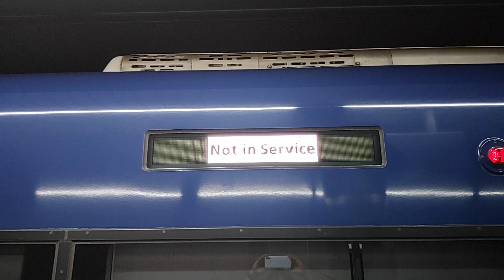【2024.06.29】京阪電車3000系(3003F)第3編成【きかんしゃトーマス2024-25PRトレイン】【快速急行出町柳行き】車両の前面展望·三条〜出町柳終点まで。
2024年06月29日(土)動画撮影

京阪電車3000系(3003F)第3編成【きかんしゃトーマス2024-25PRトレイン】【快速急行出町柳行き】車両の前面展望三条〜出町柳終点まで撮影する動画です。